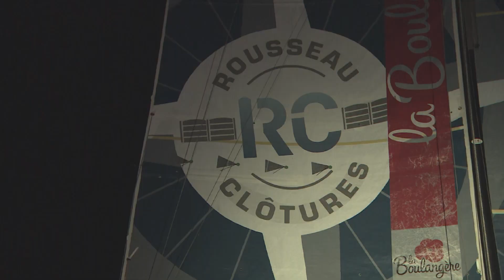Arrivée d'Erwan Le Mené - 4ème Proto au Marin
[🇫🇷] Retour en images sur l'arrivée d'Erwan Le Mené, 4ème en proto sur cette deuxième étape de la Mini-Transat La Boulangère 📽

[🇬🇧] Re-live the arrival of Erwan Le Mené, 4th prototype of the second leg of this Mini-Transat La Boulangère 📽